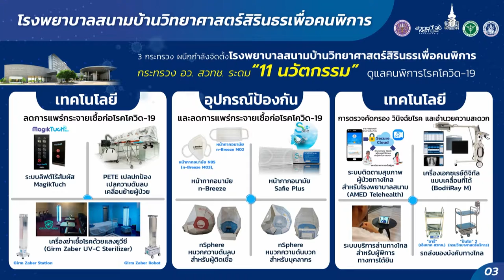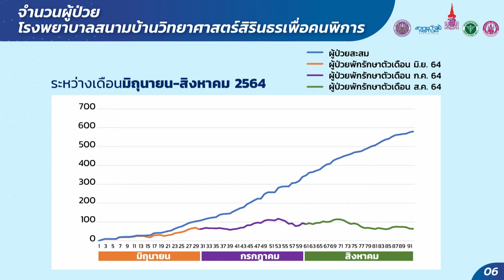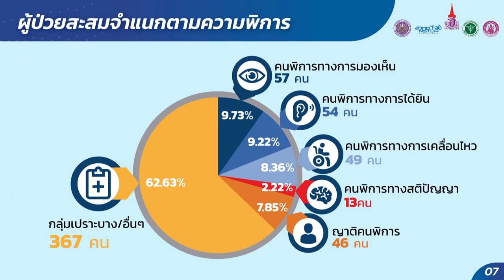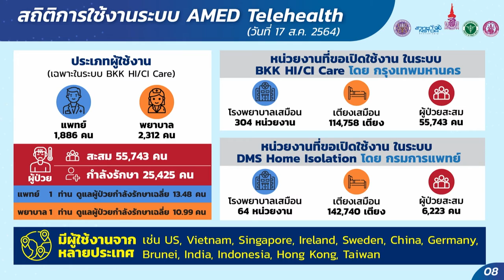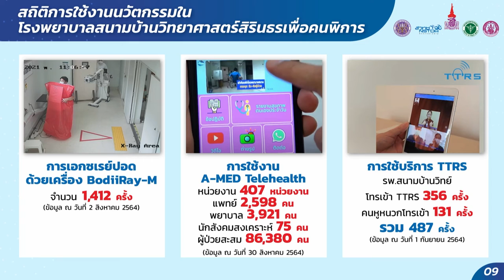โรงพยาบาลสนามบ้านวิทยาศาสตร์สิรินธรเพื่อคนพิการ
โรงพยาบาลสนามบ้านวิทยาศาสตร์สิรินธรเพื่อคนพิการ (Sirindhorn Science Home Field Hospital for People with Disabilities) คือ โรงพยาบาลสนามสำหรับคนพิการแห่งแรกของประเทศไทยและในเอเชียตะวันออกเฉียงใต้ รวมทั้งยังเป็นต้นแบบของโรงพยาบาลสนามแห่งอื่นๆ ในประเทศไทย

เกิดขึ้นจากการบูรณาการความร่วมมือและความความเชี่ยวชาญของ 3 กระทรวง ผ่าน 3 หน่วยงานหลัก ได้แก่ กระทรวงสาธารณสุข (สธ.) โดย สถาบันสิรินธรเพื่อการฟื้นฟูสมรรถภาพทางการแพทย์แห่งชาติ กระทรวงการพัฒนาสังคมและความมั่นคงของมนุษย์ (พม.) โดย กรมส่งเสริมและพัฒนาคุณภาพชีวิตคนพิการ (พก.) และกระทรวงการอุดมศึกษา วิทยาศาสตร์ วิจัยและนวัตกรรม (อว.) โดย สำนักงานพัฒนาวิทยาศาสตร์และเทคโนโลยีแห่งชาติ (สวทช.)